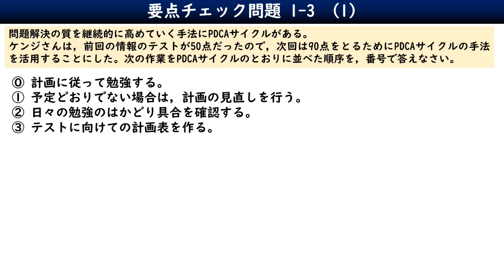1-3-1要点チェック問題／情報Ⅰ共通テスト対策／PDCAサイクル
この動画は、下記の書籍の特典の解説動画です。
『情報Ⅰ 大学入学共通テスト対策 会話型テキストと動画でよくわかる』
※インプレスに許可頂き一般公開しています。

情報ⅰ １#共通テスト